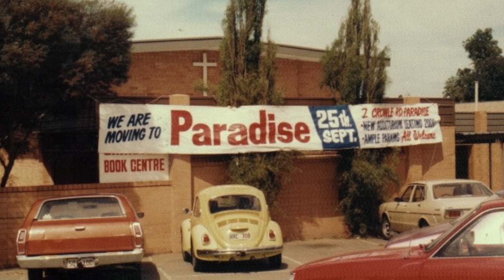Charisma - Lets just Praise the Lord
The Charisma Choir was a feature during the Klemzig Revival Services in the late 1970s and early 1980s. It was founded by Helen Janes the wife of the Youth Pastor at the time, the Late Ps David Janes.
In latter years Ps Lorraine Evans became the Choir Director.